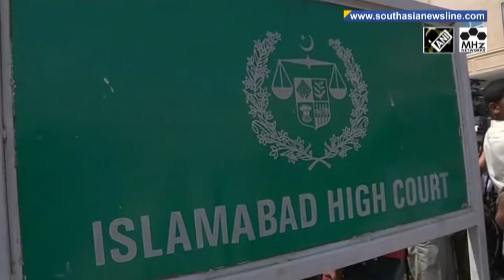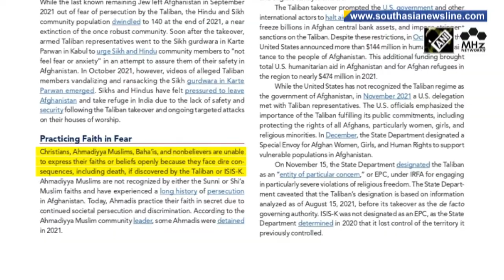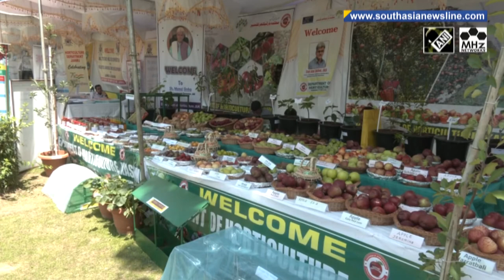Indian PM Modi inaugurates 2,600-bed hospital in Faridabad I South Asia Newsline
South Asia Newsline - Aug 24, 2022 News Bulletin :
- PM Modi inaugurates 2,600-bed hospital in Faridabad, says India on mission mode to transform education & health sector

- New case filed against Pakistan's ousted PM Imran Khan for violating ban on public gatherings

- Taliban impose "harsh" limits on religious freedom in Afghanistan, says U.S. panel report

Indian Prime Minister Narendra Modi on Wednesday inaugurated a 2,600-bed private hospital in northern Faridabad city that is equipped with cutting-edge technology, including a centralised fully-automated laboratory aimed at boosting healthcare infrastructure in the National Capital Region. Several Indian states are facing the brunt of the floods triggered by heavy rainfall. Pakistani police has filed a new case against former prime minister Imran Khan and top leaders of his Opposition PTI party for violating a ban on public gatherings in capital Islamabad, reports have suggested. After much anticipation of attempts by the Pakistan government to pass the 15th Constitutional Amendment bill in Pakistan-administered Kashmir, the government has decided to withdraw the legislation amid massive protests, reports have suggested. A report by a bipartisan U.S. commission has highlighted that conditions for religious freedom in Afghanistan have drastically deteriorated since the Taliban seized power last year. The United Nations Special Envoy on Myanmar, Noeleen Heyzer, visited refugee camps in Cox's Bazar on Tuesday, as part of a four-day visit to Bangladesh. A two-day organic farming exhibition was held this week in India’s Jammu and Kashmir territory to educate farmers and growers about the importance of organic products and new schemes, technologies and overall promotion of the agriculture sector.